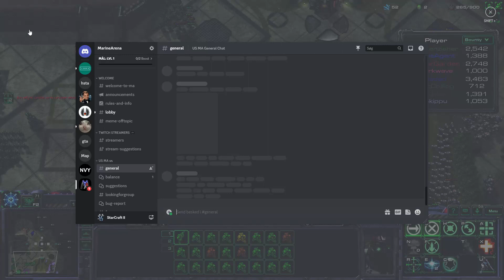1 game of pub vs yumpy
Hey guys i recorded this game vs yumpy and wanted to show it hope you enjoy